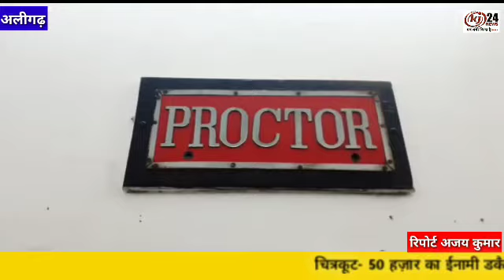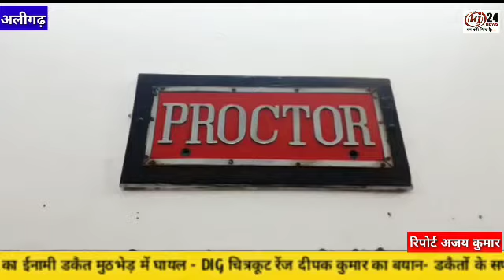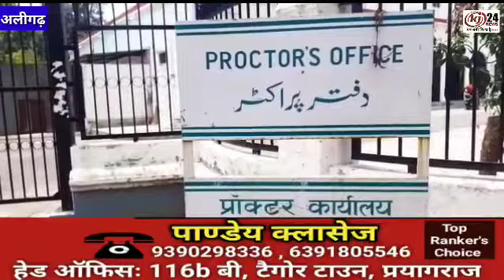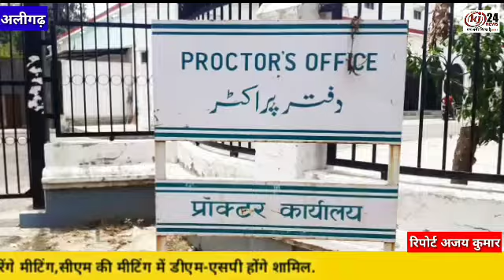एएमयू हिंदू छात्रा को लॉकडाउन के बाद इंशा अल्लाह पहनाया जाएगा पीतल का हिजाब